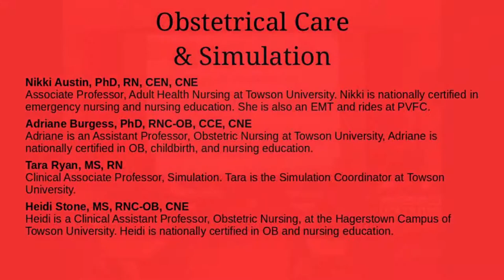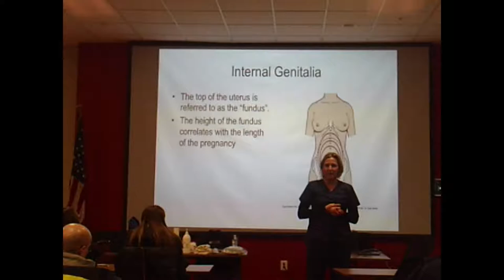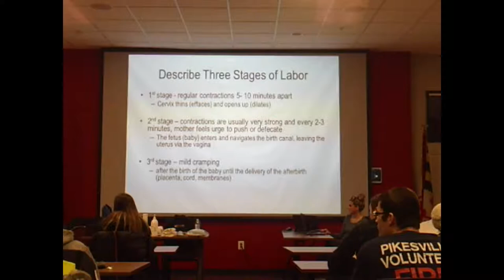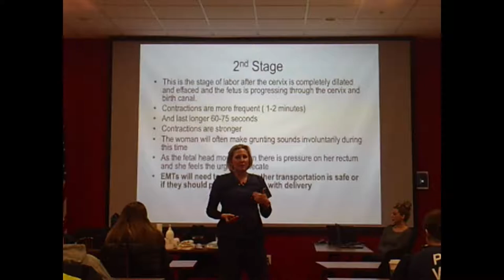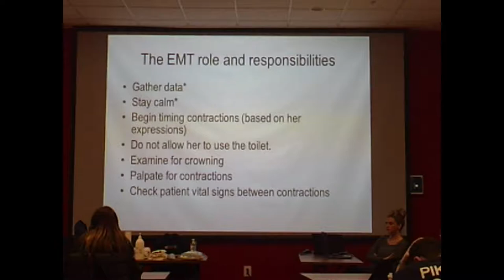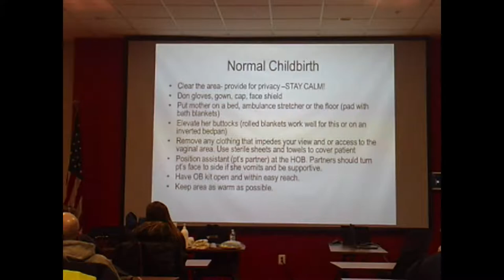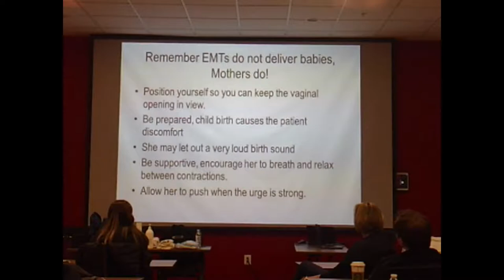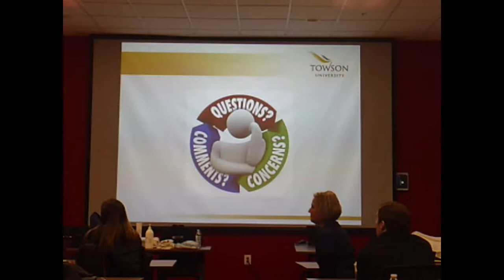Obstetrical Care & Simulation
Training by,
Nikki Austin, PhD, RN, CEN, CNE
Adriane Burgess, PhD, RNC-OB, CCE, CNE
Heidi Stone, MS, RNC-OB, CNE
Tara Ryan, MS, RN

We will discuss normal delivery and selected obstetrical emergencies. We will follow the discussion with simulation of emergencies and MIEMSS protocols related to deliveries, complications, and newborns. Attendees will be able to practice delivery methods through the use of multiple simulation manikins.

Associate Professor, Adult Health Nursing at Towson University. Nikki is nationally certified in emergency nursing and nursing education. She is also an EMT and rides at PVFC.

Adriane is an Assistant Professor, Obstetric Nursing at Towson University, Adriane is nationally certified in OB, childbirth, and nursing education.

Clinical Associate Professor, Simulation. Tara is the Simulation Coordinator at Towson University.

Heidi is a Clinical Assistant Professor, Obstetric Nursing, at the Hagerstown Campus of Towson University. Heidi is nationally certified in OB and nursing education.

MIEMSS ID# 1824996

Presented at
The Pikesville Volunteer Fire Company,
Baltimore County, Maryland